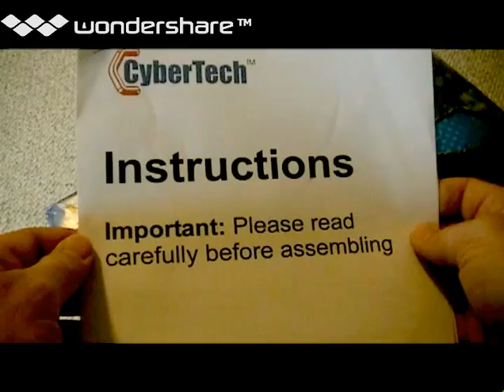Remote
2006 Pawlik Family Christmas Video - Robo-Tots Family 4-Pack!